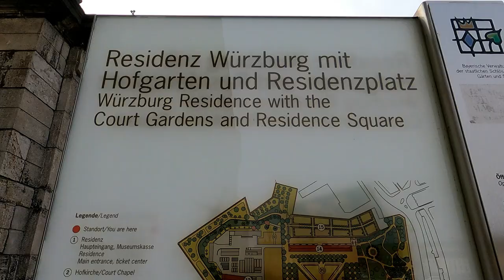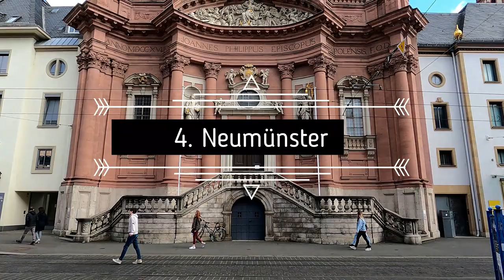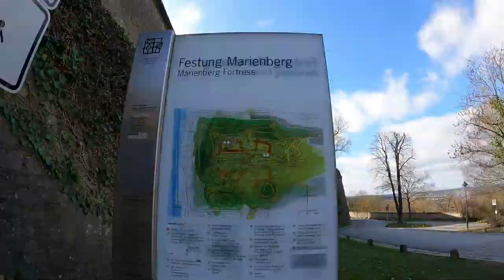Was kann man in Würzburg so machen? Die 12 schönsten Sehenswürdigkeiten für einen Städtetrip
Ich habe einen Tag in Würzburg (Deutschland) verbracht und zeige dir nun die 12 schönsten Sehenswürdigkeiten in Würzburg. Die Stadt ist idyllisch am Main gelegen und es gibt viel zu sehen. Umgeben von Weinbergen, zählt sie als eine der schönsten Städte Bayerns. Das Angebot ist sehr vielfältig. Egal ob Weinliebhaber, geschichtsinteressiert oder einfach reiselustig – Würzburg hat für jeden etwas zu bieten. Mit ihren eindrucksvollen Bauwerken und Kirchen ist die fränkische Residenzstadt ein tolles Ausflugsziel.

Wenn du einen Städtetrip nach Würzburg machst, kann ich dir einen Besuch der nachfolgenden 12 Sehenswürdigkeiten empfehlen. Die Stadt hat für jede Altersgruppe etwas zu bieten. Würzburg ist das perfekte Ziel für einen Tagesausflug oder einen Wochenendtrip mit der Familie, als Paar oder auch einen Partytrip mit Freunden. Egal ob du Kulturinteressiert bist oder einfach etwas Abwechslung im grauen Alltag möchtest, Würzburg und seine Highlights wird dir gefallen.

0:00 - 0:15 Einleitung
0:15 - 1:19 Würzburger Residenz und Hofgarten
1:19 - 1:47 St. Johannis Kirche
1:47 - 2:34 Würzburger Dom
2:34 - 3:17 Neumünster
3:17 - 3:36 Falkenhaus
3:36 - 4:07 Marienkapelle
4:07 - 5:02 Festung Marienberg
5:02 - 5:37 Maschikuliturm
5:37 - 5:45 Deutschauskirche
5:45 - 6:33 Landesgartenschau – Japanischer Garten
6:33 - 7:08 Alte Mainbrücke
7:08 - 7:26 Mainpromenade
7:26 - 8:38 Fazit und Verabschiedung

*Reiseführer für Würzburg*
Wenn du noch ausführlichere Informationen über Attraktionen und Sehenswürdigkeiten in Würzburg suchst, kann ich dir noch ein paar Reiseführer empfehlen:
Reiseführer: jede menge leben – Würzburg – Feiern, genießen und entspannen in und um Würzburg*
52 kleine & große Eskapaden in und um Würzburg: Ab nach draußen!*
111 Orte in und um Würzburg die man gesehen haben muss: Reiseführer*
Glücksorte in Würzburg: Fahr hin und werd glücklich*

Untertitel verfügbar in Deutsch, Englisch, Spanisch und Portugiesisch.